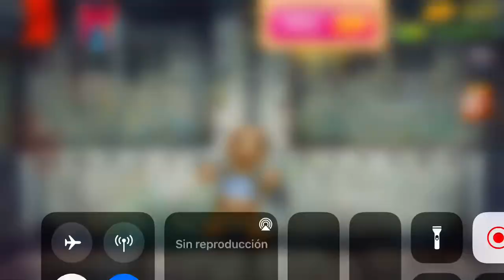Crazy Us Holiday vs The Buddy | Kick the Buddy